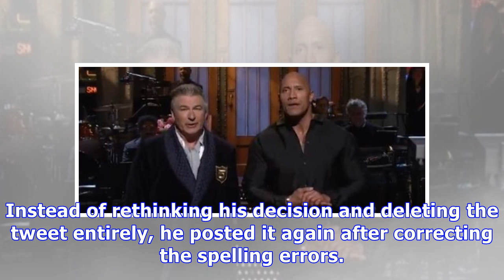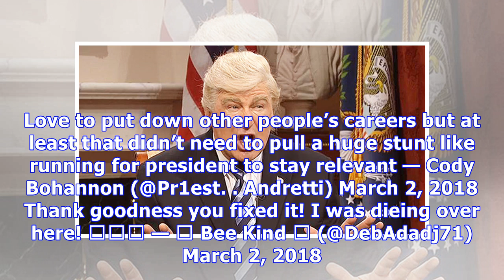Donald Trump Trolled For Tweet About ‘Alex Baldwin’ & The Reactions Are Priceless